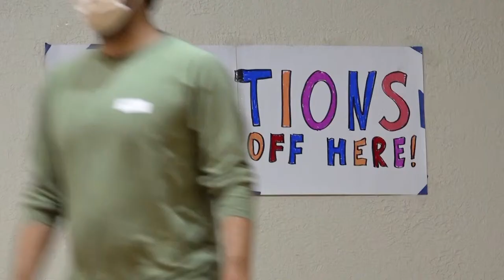'What's Killing Us and How to Turn it Around' - Samantha Bailey, Certified Nutritionist: Columbi…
"Our Mission Made Possible"